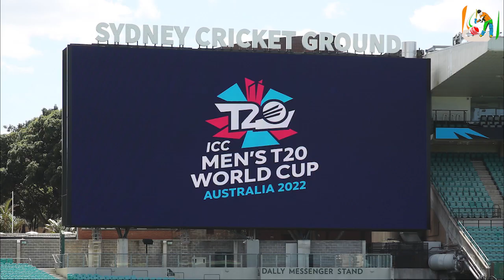T20 World Cup: गेंदबाजों ने बढ़ाई BCCI की मुश्किलें, टीम चुनते वक्त होगा सिरदर्द